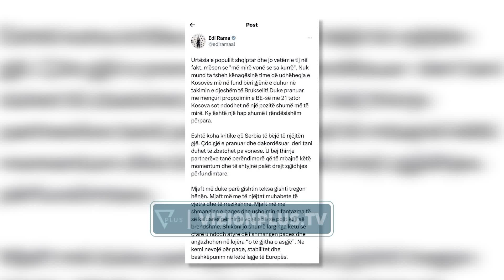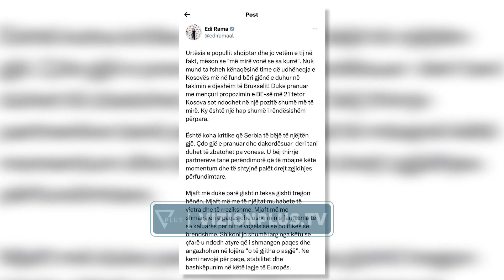Kurti pranoi propozimin e BE/ Rama: Serbia të bëjë të njëjtën gjë - Vizion Plus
Kryeministri Edi Rama shprehet optimist për pranimin e propozimit të BE, nga kryeministri i Kosovës. Ai shkruan se është më mirë vonë se kurrë dhe ky vendim e lartëson shtetin e Kosovës. “Populli i mençur shqiptar dhe jo vetëm ai, meqë ra fjala, thotë “më mirë vonë se kurrë”. Nuk mund ta fsheh kënaqësinë që lidershipi i Kosovës më në fund bëri thirrjen e duhur në takimin e djeshëm në Bruksel! Kosova është në një vend shumë më të mirë sot duke pranuar me mençuri propozimin e BE-së më 21 tetor - një hap shumë domethënës përpara”, shkruan ai. Rama bën thirrje që edhe shteti serb të reagojë dhe të pranojë propozimin e perëndimorëve. “Është koha që edhe Serbia të bëjë të njëjtën gjë. Çdo gjë që është pranuar dhe rënë dakord duhet të zbatohet pa asnjë vonesë. Unë u bëj thirrje partnerëve tanë perëndimorë që të ruajnë këtë vrull dhe të shtyjnë përpara drejt një përparimi përfundimtar”, thekson ai. Kryeministri kërkon që e shkuara politike mes dy vendeve të tejkalohet dhe të mbizotërojë paqja. “Mjaft me shikimin e gishtit ndërsa gishti tregon hënën. Mjaft me të njëjtat gërmadha të vjetra dhe të rrezikshme. Mjaft me shmangien e paqes dhe kënaqjen me fantazmat e së kaluarës për hir të politikës së brendshme të imët. Shikoni se çfarë ndodh me ata që shmangin paqen dhe përfshihen në lojëra me shumën zero. Ne kemi nevojë për paqe, stabilitet dhe bashkëpunim në fqinjësinë tonë. Bëj paqe, për hir të Zotit, dhe vazhdo”, përfundon ai.